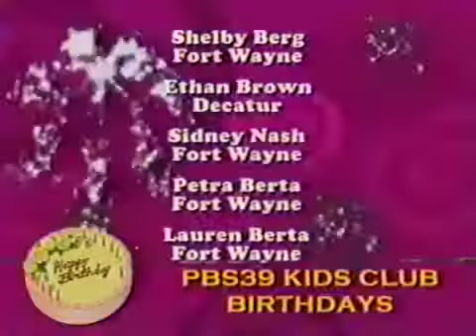PBS Kids Program Break 2008 WFWA DT2